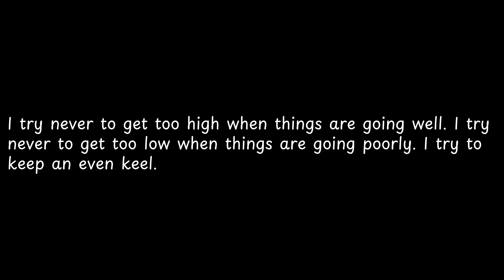I try never to get too